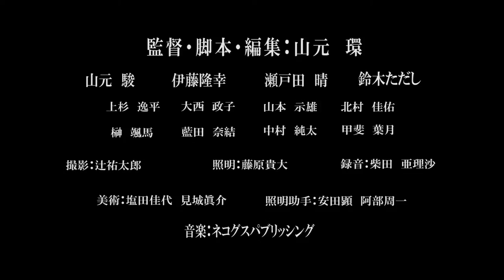【第27回東京学生映画祭】『ゴロン・バタン・キュー』予告編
『ゴロン・バタン・キュー』　山元環　監督　（大阪藝術大学）

〈チケット〉イープラスにて前売り券発売中
　　　　　　当日券は会場にて、当日11：30～販売